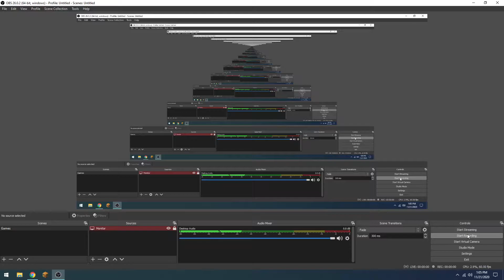Krunker (FIRST TIME UPLOAD!!!)